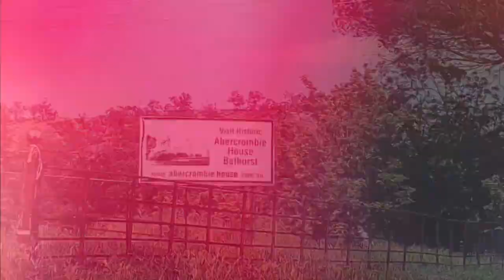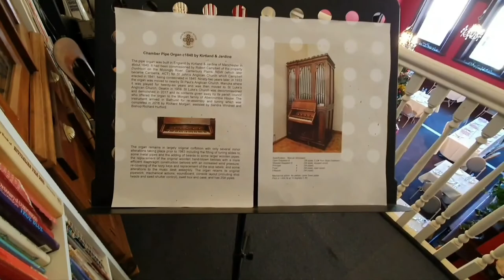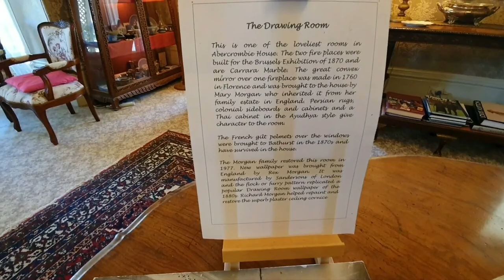Historic Abercrombie House ~ Bathurst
AbercrombieHouse was built in Bathurst, NSW, Australia in the 1870s by the Stewart family who were Bathurst pioneers. William Stewart came to Australia from England in 1825 as part of the colonisation of the penal colony (Australia). William was the Lieutenant Governor General of New South Wales; which meant he was hypothetically 2nd in command to running Australia. William was given land in Bathurst as a reward for doing his job well. William Stewart's eldest son James built Abercrombie House. The house is considered to be of extreme historical significance. It is listed on the National Trust Register. It is also on the New South Wales Heritage Register & the Australian Heritage Database which describes it as "an outstanding example of Victoriantudor style architecture". It is built of granite with sandstone dressing to the quoins and window surrounds, and there are two storeys together with an attic floor. The building's most striking feature is its array of curvilinear parapeted gables topped by iron finials. The 50-acre (200,000 m2) land & house is currently owned by the Rex Henry Morgan Family. Since 1969 the Morgan family has made major restorations to the house. The House is currently occupied by Christopher Morgan and his family...Tours are conducted daily, & in my opinion ~ well worth the $15.00 entrance fee for a single adult.

PeaceOut